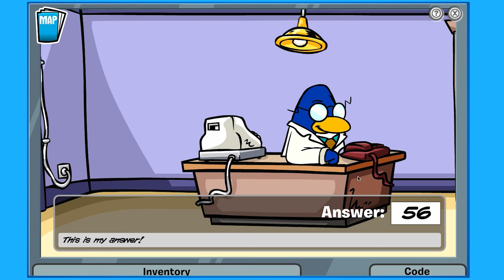Club Penguin : Let's play - MISSING PUFFLES ! [40] - Sqaishey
Hello everyone and welcome to my Club Penguin let's play!
My Club Penguin username is : Sqaisheyyt
If you want to add me then send me a request and we can have some fun!

Here is a link to Club Penguin where you can make your own free penguin to play as.
Remember to always get your parents permission first!